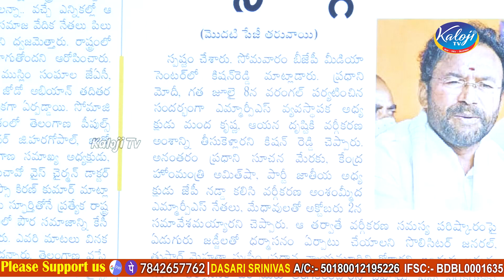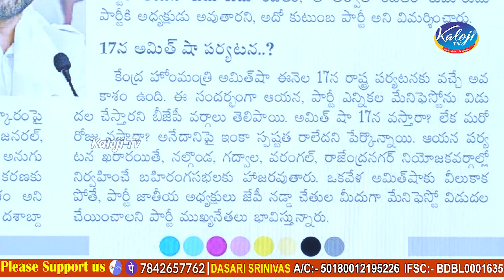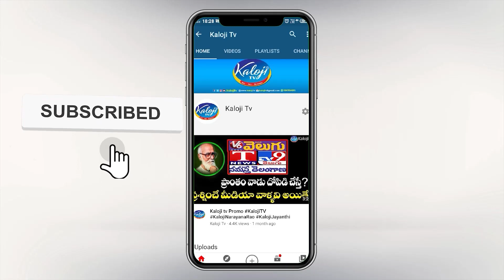ఎస్సీ వర్గీకరణకు సెవన్ జడ్జ్ కమిటీ ! Seven Judge Committee for SC Classification | Kaloji TV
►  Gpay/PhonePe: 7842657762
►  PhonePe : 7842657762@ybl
►  Gpay : kalojitv@okicici